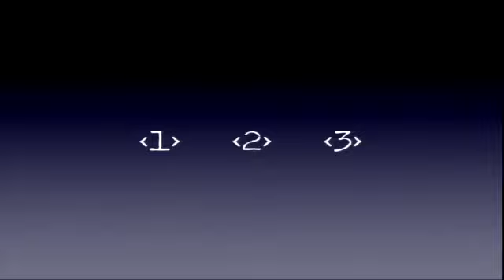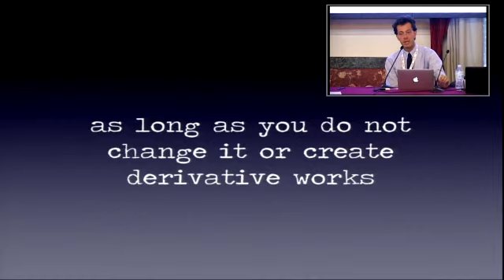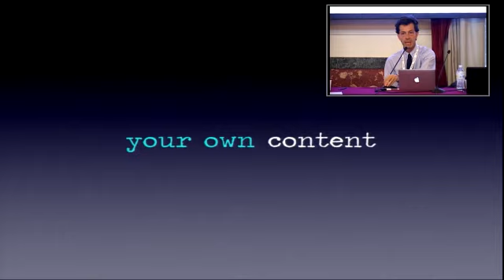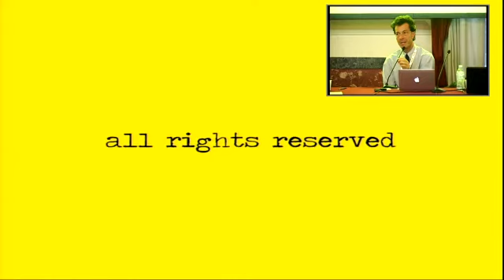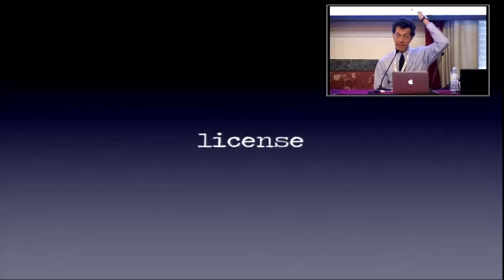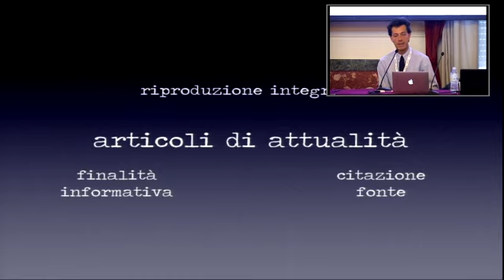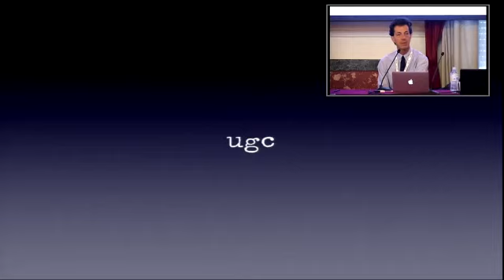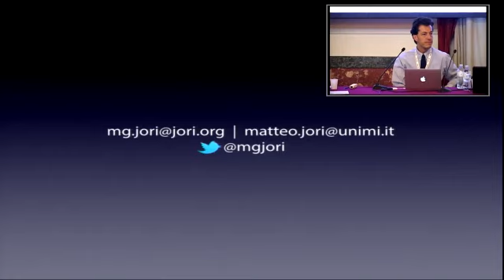Il riutilizzo dei contenuti in rete e nell'attività giornalistica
Content curation tools, news aggregators, blog e social network sono strumenti di comunicazione estremamente flessibili ed efficaci. Nondimeno l'impiego di queste piattaforme tecnologiche e le modalità connesse alla rielaborazione e la diffusione dei contenuti in rete, pongono delicate questioni sotto il profilo della proprietà intellettuale. Il talk ha lo scopo di definire possibilità e limiti connessi all'impiego di questi nuovi strumenti nell'esercizio dell'attività giornalistica, fornendo risposte concrete ai più ricorrenti interrogativi in materia di riutilizzo e mashup dei contenuti, rassegne stampa digitali, modelli di licenza e modalità di citazione delle fonti online.

Organizzato in collaborazione con le cattedre di Informatica Giuridica dell'Università degli Studi di Milano